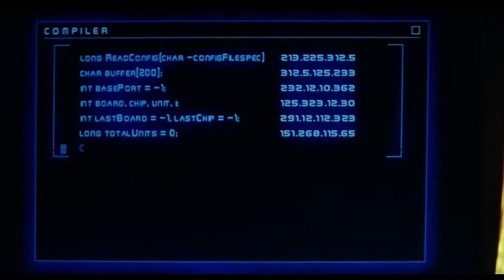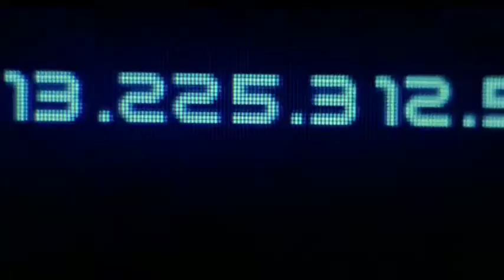The man successfully decoded the encrypted database